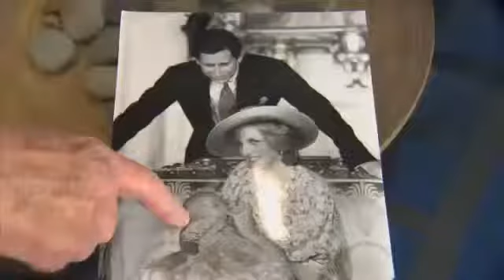Prince George Christening To Be Attended By Four Generations Of Royalty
William and Kate break with tradition by choosing friends as godparents rather than senior members of royal family.

Four generations of the royal family will gather for the private christening of Prince George of Cambridge, the third in line to the throne.

During the private and intimate service on Wednesday afternoon, Prince George, who will one day become defender of the faith and supreme governor of the Church of England, will be baptised by the archbishop of Canterbury, Justin Welby.

Only 22 guests will attend: senior members of the royal family led by the Queen, the Duchess of Cambridge's parents and siblings, and seven godparents and their partners.

Details of the infant godparents, chosen by the Duke and Duchess of Cambridge, were announced by Kensington Palace ahead of the small and intimate service at the Chapel Royal at St James's Palace.

The list show the couple breaking with tradition by choosing close friends and confidants from their school and university days rather than senior members of the royal family, as has been usual for a future monarch.

Oliver "Ollie" Baker, 31, a banker, attended the University of St Andrews with the couple and was a close confidant, sharing a farmhouse on the outskirts of St Andrews with them.

Emilia Jardine-Paterson, an interior designer, is a close friend who attended Marlborough College with Kate, and is widely credited with introducing the royal couple.

The Earl Grosvenor -- Hugh Grosvenor, 22, -- is the son of the Duke of Westminster, owner of the vast property company Grosvenor Group, whose family has close links with the royal family.

William's trusted former aide, Jamie Lowther-Pinkerton, a former SAS officer whose son Billy, 10, was a pageboy at the couple's wedding, has also accepted a role.

Julia Samuel, 54, was a close friend of Diana, Princess of Wales, and is co-founder of the Child Bereavement Trust, of which William is a patron.

William van Cutsem is childhood friend of William. He is one of four brothers whose father, the late Hugh van Cutsem, who was a close friend of Prince Charles.

The only member of the royal family to have been asked to take on this important role is Olympic medallist Zara Tindall, William's cousin and daughter of Princess Anne, who is married to the England rugby player Mike Tindall.

The Queen and Duke of Edinburgh will lead guests at the service. Prince George's grandparents, the Prince of Wales -- accompanied by the Duchess of Cornwall -- and Michael and Carole Middleton, will attend. So too will the three-month-old prince's uncles, Prince Harry and James Middleton, and his aunt, Pippa Middleton.

The infant prince will wear a replica of the intricate lace and satin christening gown made for Queen Victoria's eldest daughter, Victoria, the Princess Royal, in 1841.

During the service, the archbishop of Canterbury will baptise him at the Lily Font, a silver baptismal font commissioned by Queen Victoria and Prince Albert for the birth of their daughter Victoria, and using water from the river Jordan.

Following the service, guests will attend a private tea at Clarence House, hosted by Prince Charles. Guests will be served christening cake, which is a tier from the couple's wedding cake.

Four generations of the royal family will later be photographed together by celebrity photographer Jason Bell, whose work has appeared in Vogue and Vanity Fair magazines, and who will take the photograph of the Queen, with three future monarchs -- the Prince of Wales, Prince William and Prince George.

Prince Charles and Prince William were christened in the Music Room inside Buckingham Palace. But the Cambridges made the "personal decision" to break with this tradition, choosing the small and intimate chapel, where Kate was privately co